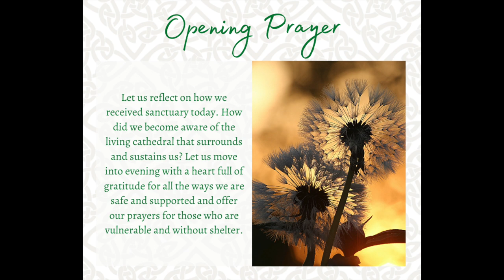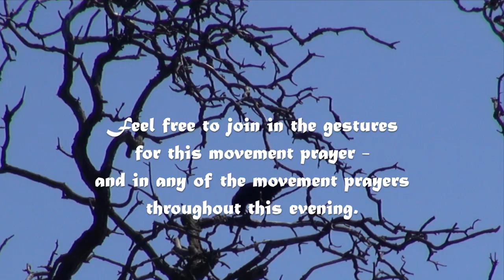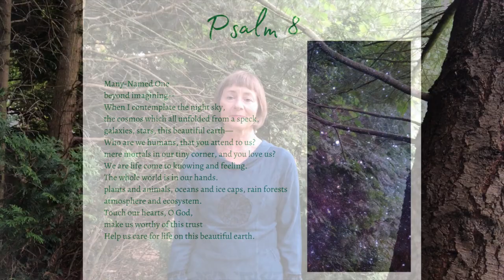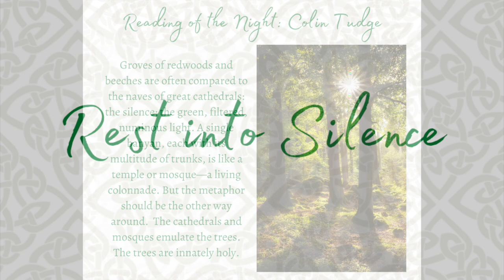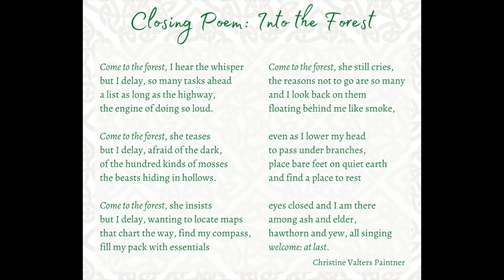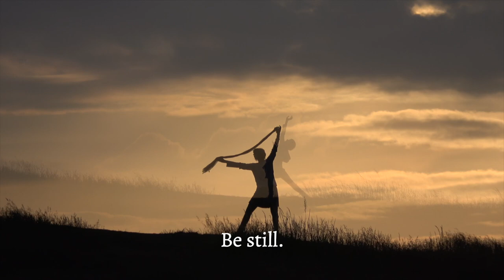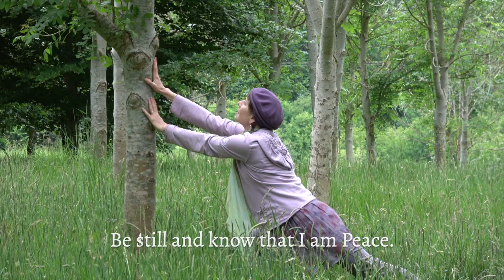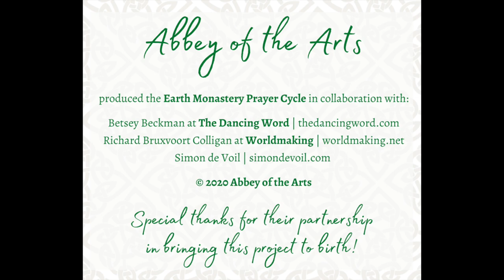Earth Monastery Prayer Cycle: Day 1 Evening Prayer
Earth Monastery Prayer Cycle

Day One MorningPrayer OR EveningPrayer + Earth as Original Cathedral of the EarthMonastery PrayerCycle to support you in your daily contemplative practice.

We are delighted to share with you the first week of our Abbey of the Arts (abbeyofthearts) PrayerCycle which takes as its theme Earth as Original Monastery, inspired by Christine Valters Paintner’s book Earth, Our Original Monastery. Nourishing an earth-cherishing consciousness is central to our vision and practice.

Each day you are invited to morningprayer and eveningprayer with the original cathedral, scripture, saints, spiritual directors, icon, sacrament, and liturgy. These prayers bring together the rich tradition of monastic prayer, the wisdom of ancient mystics, songs from our album compilations, embodied prayers to accompany each song, contemporary versions of the psalms, poetry, blessings, movementprayer, and thedancingword.